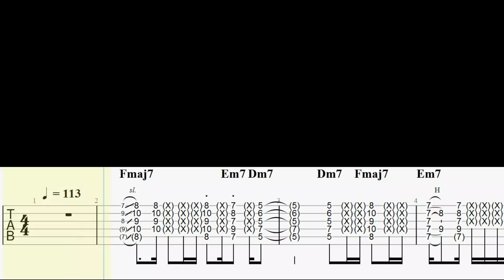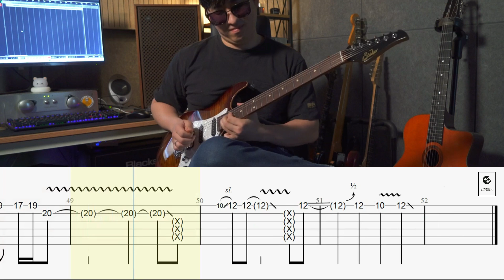Treasure - Bruno Mars (Haechan Park Guitar solo) Guitar Transcription /TAB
Transcribe for fun !!!
awesome guitar solo from @guitar_hc